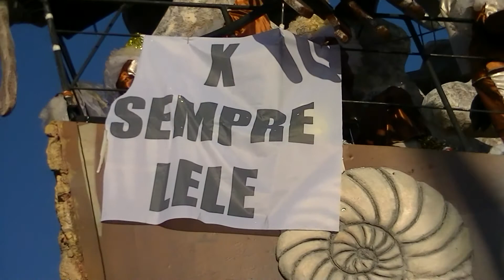Carnevale di Viareggio 2015 - Non ci fossilizziamo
Carro di 1°cat. di Carlo Lombardi al Carnevale di Viareggio 2015.